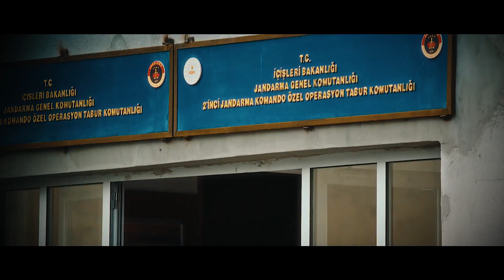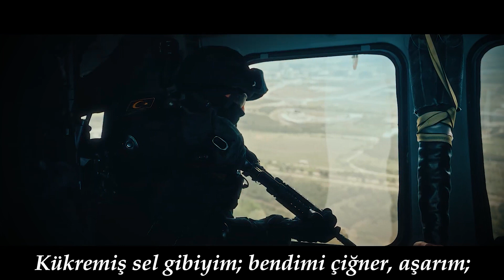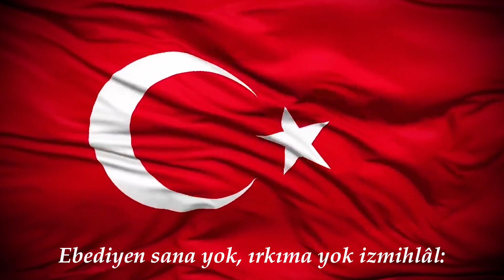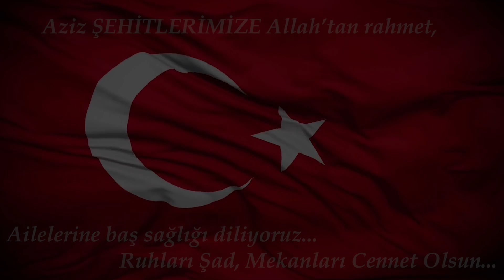KORKMA!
Onları "UNUTMAK" imkansız.
Videolarımı izinsiz almak yasaktır.